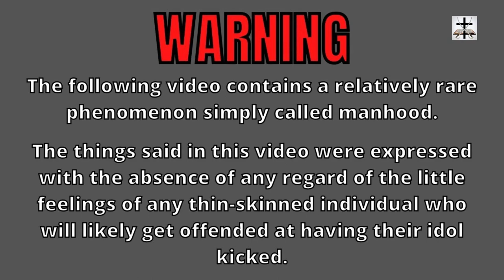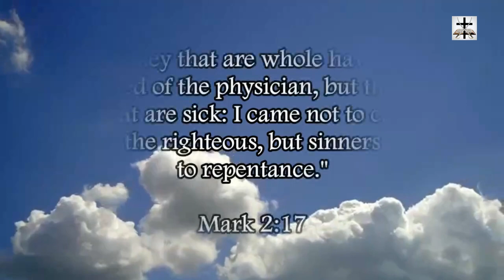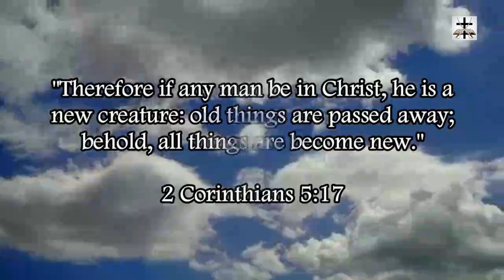Steven Anderson's New IFB Cultists Invoking Pope Anderson's Name In Sermons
More evidence that the New IFB is a denomination (and Steven Anderson is the Pope).